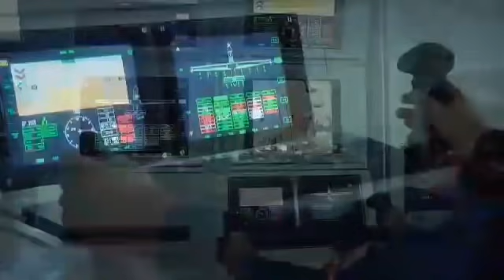GRABE! Matinding Bakbakan na kaya ito ng Turkey at Russia? #2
Mahalaga po para sa Polo Adventure 07 ang KATAPATAN, kaya SINISIKAP po namin na lahat ng Impormasyon ay may Basihan mula sa International at Local News Media at sa iba pang mapagkatiwaang Pahayagan. Walang Pinuprotektahan o Kinakampihan, Patas, at Tapatan. At sana inyong ring maunawaan 1st-Na minsan maiksi ang balita dahil nakadipindi po tayo sa news galing "Source" ayaw po ng Polo Adventure 07 na dagdagan upang humaba lamang. 2nd- Ang ibang Background Video or Photo ay hindi Actual na kuha dahil ang Original Copy is"HIGHLY CLASSIFIED" Maraming Salamat po sa inyong Pagtitiwala...Godbless and more Power.